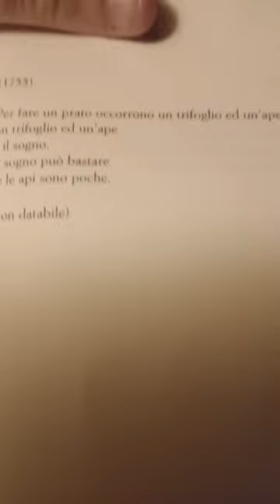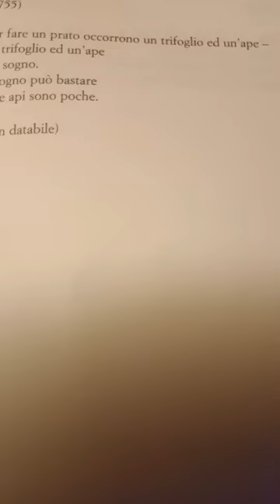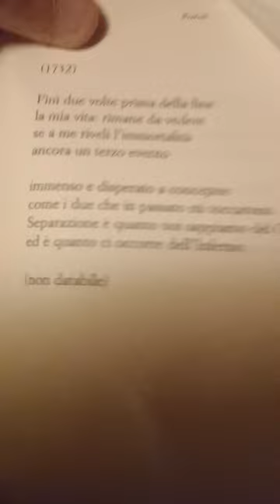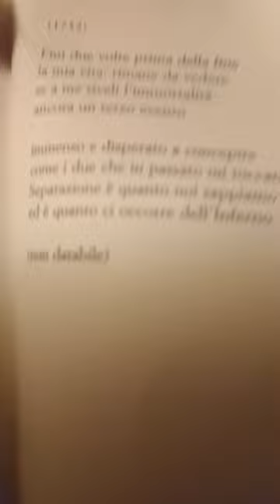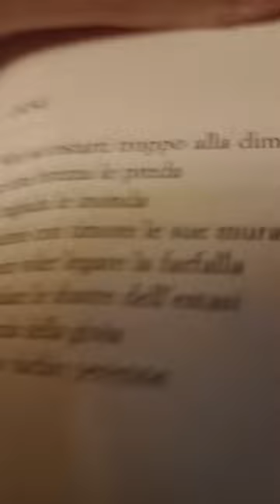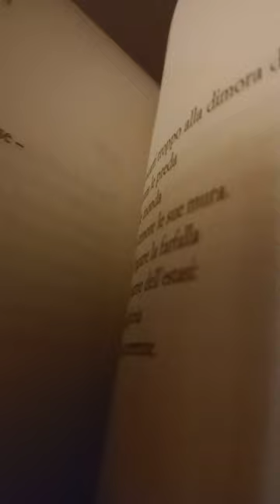Emily Dickinson - Poesie scelte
Grazie!

inviami libro